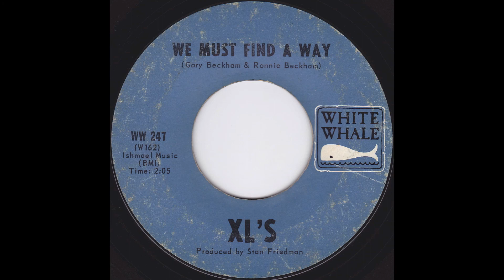XL's - We Must Find A Way (1967)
XL's from St. Louis, MO
Wheels / We Must Find A Way